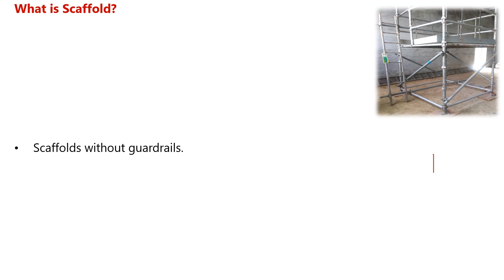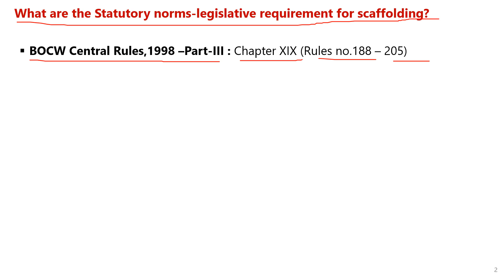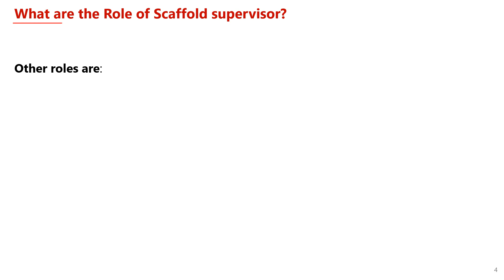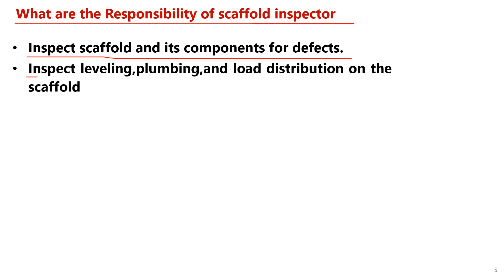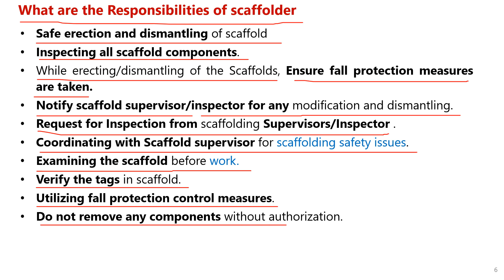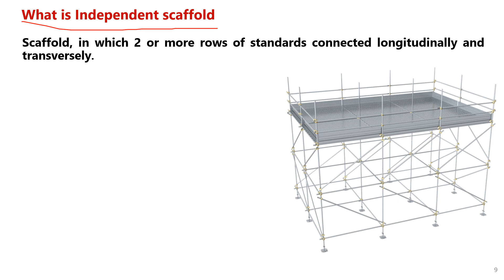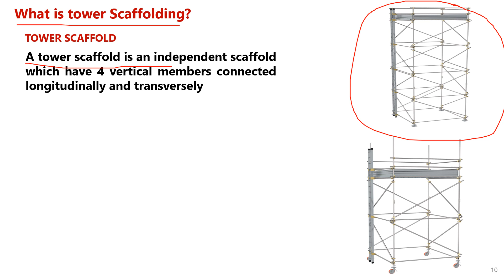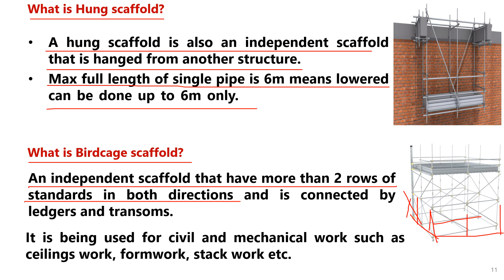Scaffold Interview Q&A Part 1 | Scaffolding Safety Interview Q&A |EHS STUDY POINT BY SK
In this video you will learn:
Scaffolding Safety Interview Q&A Part 1
What is scaffold?
What are the causes of scaffold accident?
What are the role of Scaffolder supervisor & Inspector & Scaffolder?
What are the types of scaffolding?